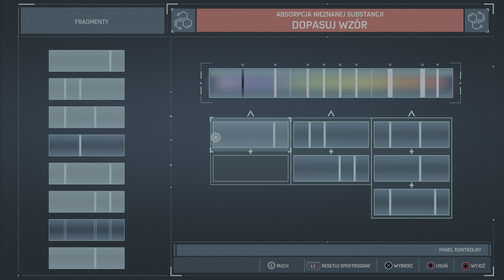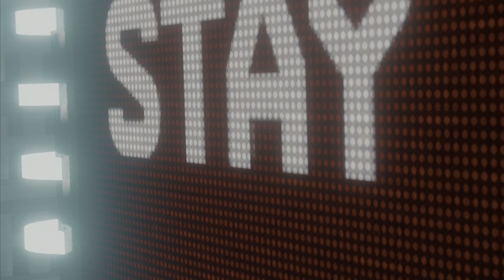Marvel's Spider Man Remastered PS5 4K walka z Electro i Vulture #34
Marvel's Spider-Man Remastered gramy na PS5. Spider-Man po raz kolejny podejmuje się walki z przestępczością w Nowym Jorku.